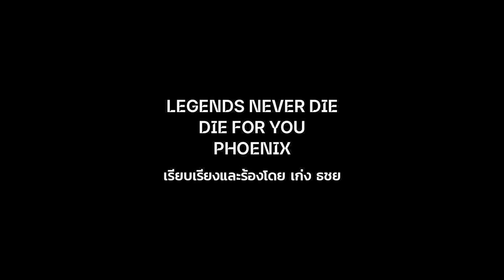Legends Never Die, Die for You, Phoenix - ขับร้องโดยคุณเก่ง ธชย สำหรับงาน Thailand Game Show 2022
มาฟัง "Legends Never Die", "Die for You", และ "Phoenix" ในแบบฉบับที่ได้รับการเรียบเรียงใหม่โดยคุณเก่ง ธชย สำหรับงาน TGS2022 กัน!